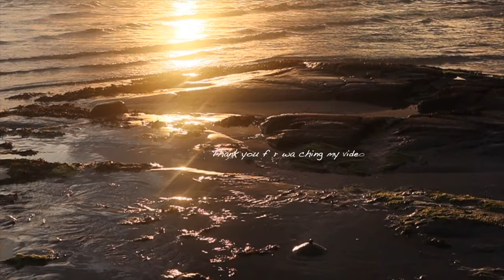FIVE FREE VLOG MUSIC ( COPYRIGHT FREE MUSIC ) AT THE BEACH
Five FREE Vlog Music /

1. We march together by Patrick Patrikios

2. Bella Bella Beat by: Nana Kwabena

3. Pan Pizza by: Patino

4. Just Do It  by RKVC

5. Mind Stream by: Chris Haugen

The Music on this video is free to use and Vlog Videos here on youtube without worrying about COPYRIGHT.

In this video, you will be enjoying the beach capturing the beauty of the sky, clouds, sea, waves, birds, sunset, water, and beautiful seashore flowers and grass.
Sharing with you guys where I spent my summer vacation at the beach. The beach is located here in Varberg, Sweden. Do you love the beach? I do love nature from up to the ground and do appreciate being in nature and appreciate the beauty of it.

In this video how I enjoyed at the beach. I will also show in this video different B-roll and the sky, birds, water, waves the views of the rock formation, and also me myself walking along the beach.

I sharing with you a beautiful music background that I used for this video which I took from Youtube Audio Library. And here are som few of my favorites. It is safe to use in your vlog videos and they are downloadable. The music is free from copyright. There is a lot of beautiful music in the audio library without costing you money.

Credit: Youtube Audio Libarary
Editing program: Final Cut PRO
Gear: Canon M50